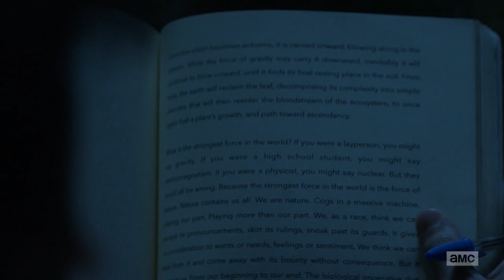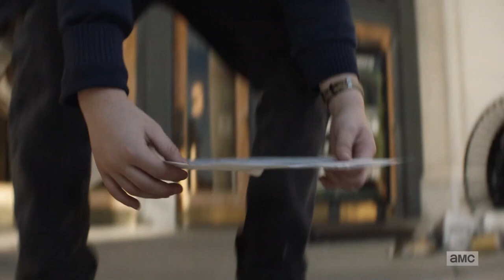Young Elton Sees His Dead Father - The Walking Dead World Beyond 1x05